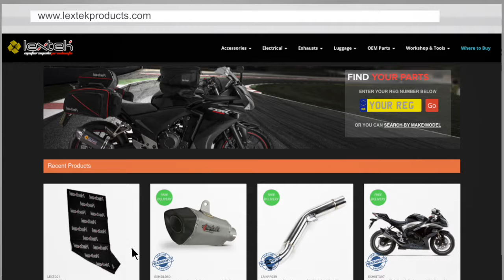Lextek RP1 Exhaust Sound: Kawasaki ZX-6R 2014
This video is to demonstrate the sound of a Lextek RP1 Exhaust.
The bike this was fitted to was a Kawasaki ZX-6R (2014).